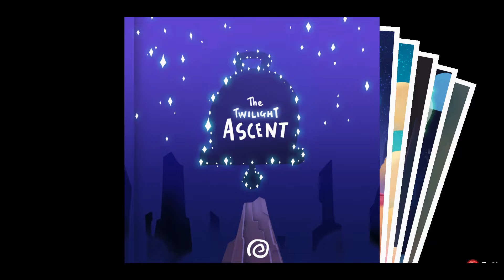ROCKET RACING | A Hat in Time - EP 26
We are tasked at cheating at an impossible race.
Silly mafia has no idea what he has gotten himself into.

We are the masters of time.
We are the masters of space.
We are the masters of time and space.
No one can beat us at a simple race.
This is A Hat in Time Let's Play / walkthrough / gameplay.
Played on PC through Steam.
Levels include:
CHAPTER 1: MAFIA TOWN
Act 5: Cheating the Race
Time Rift: The Lab
Time Rift: Alpine Skyline

ATTRIBUTIONS:

Intro theme, intro voice, outro voice, outro theme:
(PUBLIC DOMAIN)